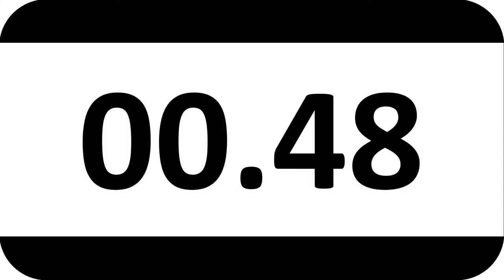1-Minute, 30 Second, 20 Second, 15 Second, 10 Second, 5 Second, and 3 Second Countdown Timers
Assorted timers from 1 minute - 3 seconds with alarm at the end